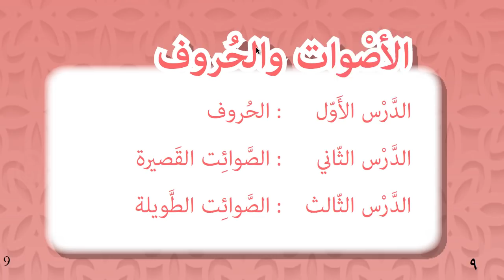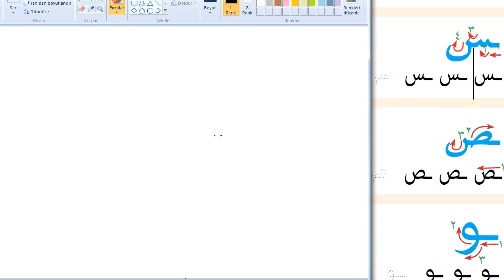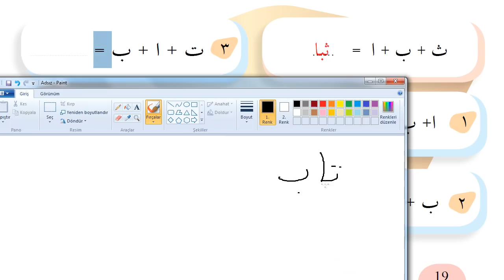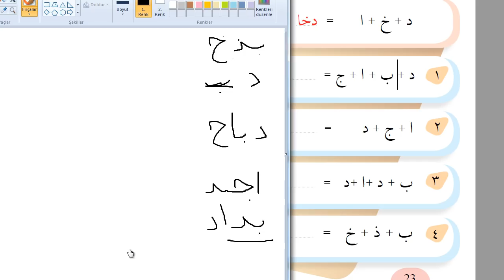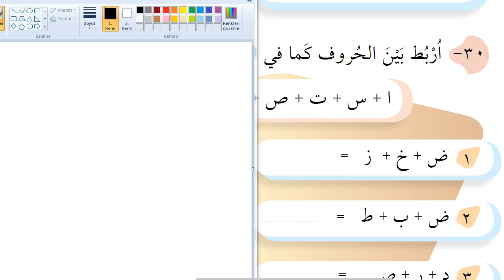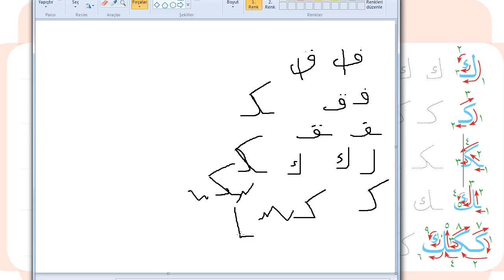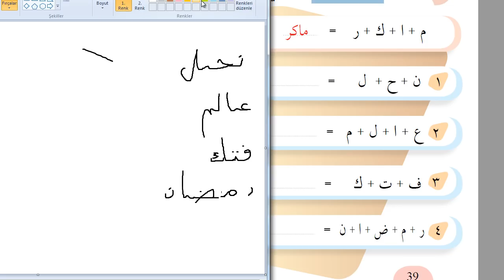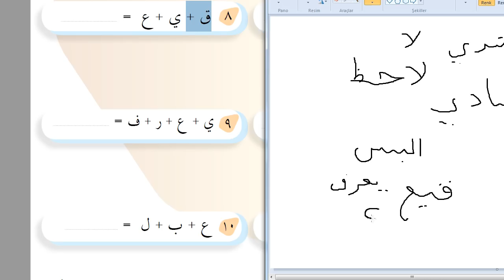5.Sınıf Arapça | Ünite - 1 | HD (Sıfırdan Arapça)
5. Sınıf öğrencileri ve sıfırdan Arapça öğrenmek isteyen her bireye hitap eden bir müfredata göre hazırlamış kitap ile karşınızdayız.

Arapça harflerin yazılışı ve okunuşu
Hangi harfler bitişik yazılabilir ?
Hangi harfler bitişmez ?
Harfleri yazarken izlenecek strateji nedir ?